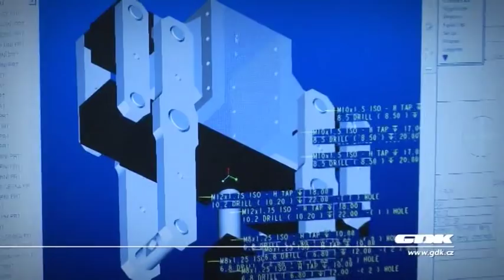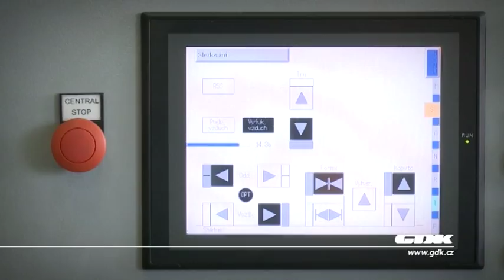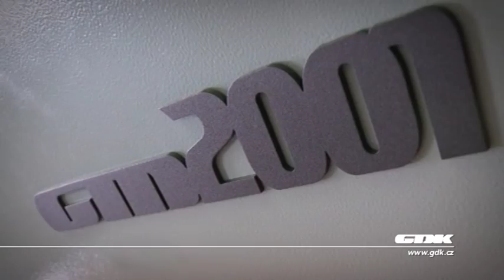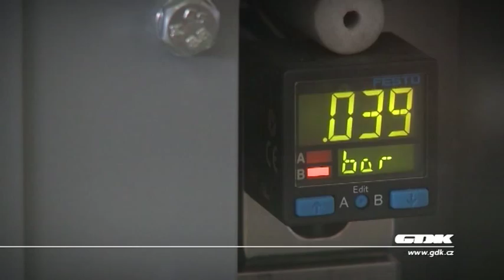GDK blow molding machines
Overview of the blow molding machines prodced by GDK in the area of Kalovy Vary in CZ.